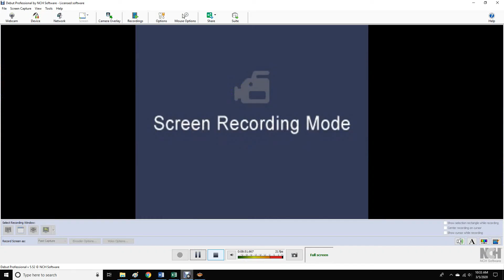AWR Match #1107 : Ricky Universe vs The Golden Sheik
AWR Action
3 Star Match
Los Angeles, California
3/5/2020